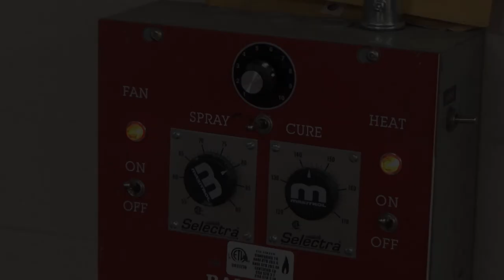Oldsmobile 98 Plastic Grill Repair Part II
Join us as we complete the repair of this plastic "chrome" grill.  This procedure applies to pretty much any plastic part you may wish to two-tone and clear coat on a vehicle.